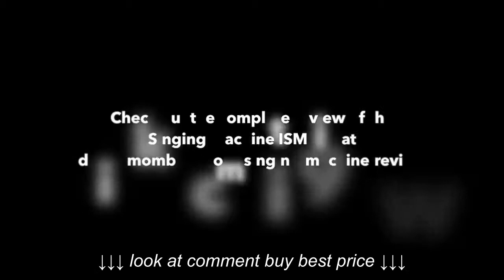Let's Karaoke Singing Machine Karaoke Review Great Gift for Tweens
Let's Karaoke   Singing Machine Karaoke Review   Great Gift for Tweens, Let's Karaoke   Singing Machine Karaoke Review   Great Gift for Tweens